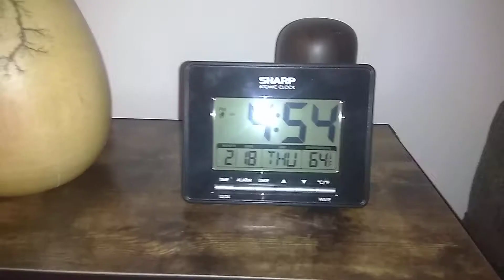4:53 pm on Thursday, February 18, 2021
Today was Thursday, February 18, 2021 and the time is 4:53 pm.